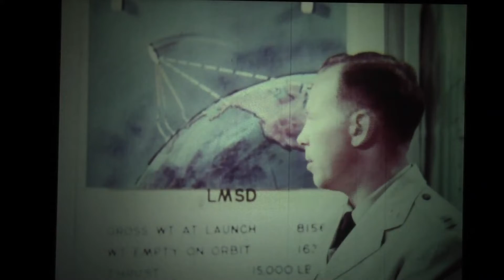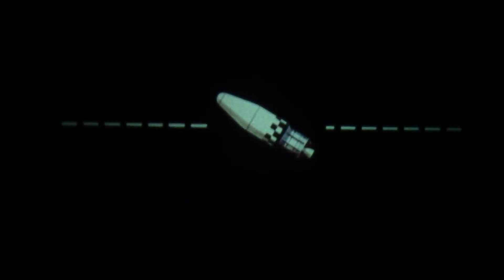Спутники разведки Discoverer Satellite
Support channel
Bitcoin: 35pc3s4e6tFLb75gbsjeHMFfLM4vEr6PYX
USDT (TRC20) или USDT (ERC20): 3GiEW7qkEjziyzPNgAYzYpWxWrwmUNcu6t
Etherium: 0x2531f6e440e0a0040208b4144c30ebcbb65548e9
Litecoin: MS1GDQpZf8vBpfjWMViakniY8daiv9MbxC